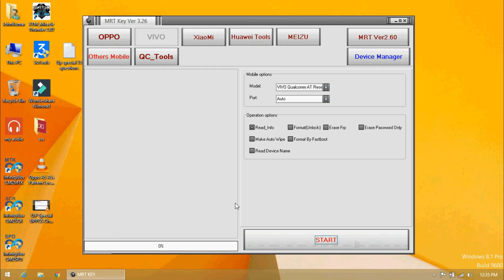Oppo VIVO Pattern Lock Unlock Free Trick Solution